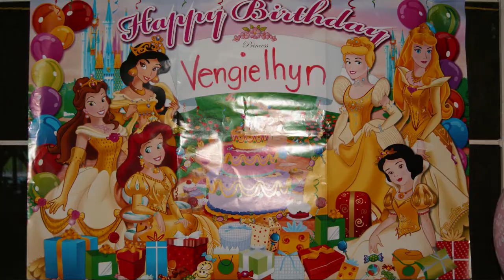Vengielhyn's birthday 2011